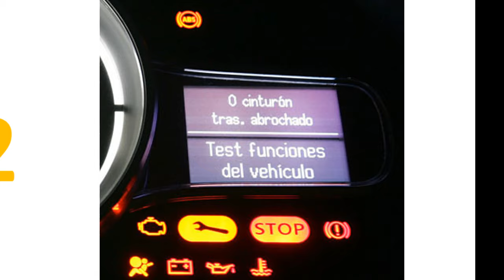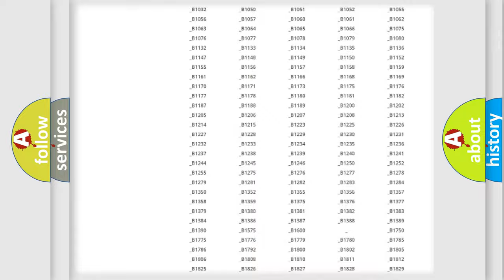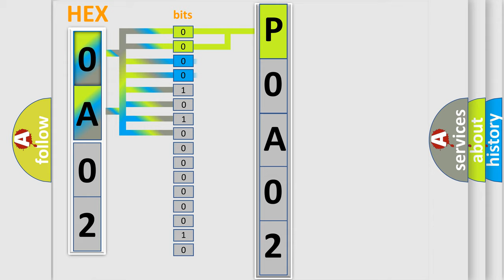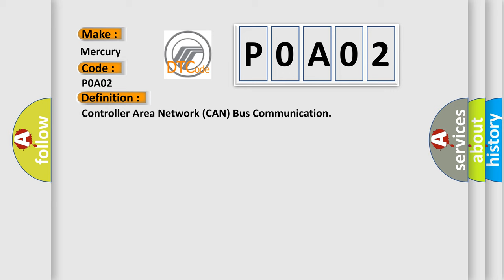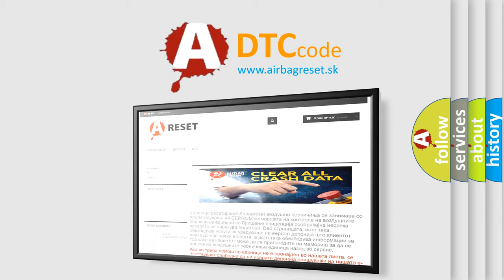DTC Mercury P0A02 Short Explanation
Contents:
0:21 Basic DTC analysis according to OBD2 protocol standard.
1:48 Insight into programming
2:58 A diagnostically understandable description of the Diagnostic Trouble Code
3:05 Basic error definition

Make:
Mercury
Code:
P0A02
Definition:
Controller Area Network (CAN) Bus Communication
Description:
Supply voltage at the modules are in the normal operating range.vehicle power mode requires serial data communicationsThe module setting the DTC has attempted to establish communications on the serial data circuits more than 3 times.